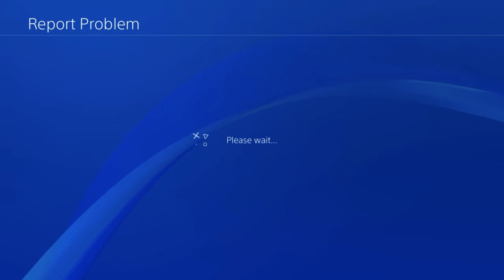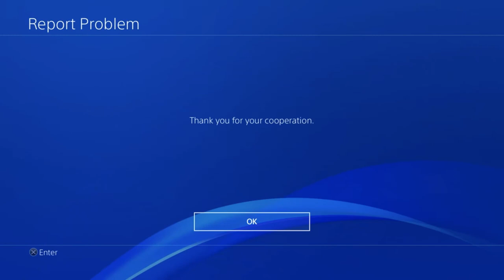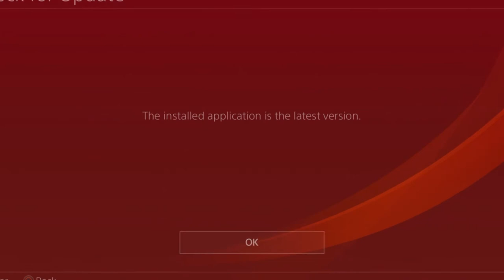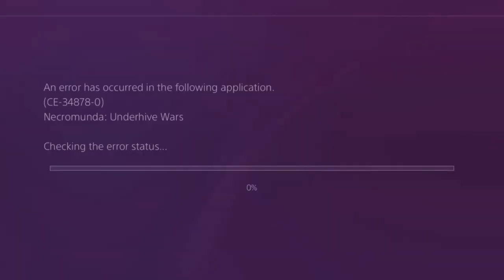Necromunda Underhive War Gameplay Episode 15 ---- 6 time crashes!!!/Enough is enough!!!